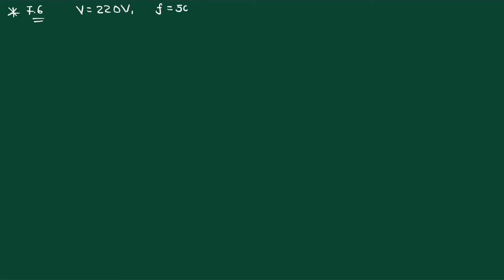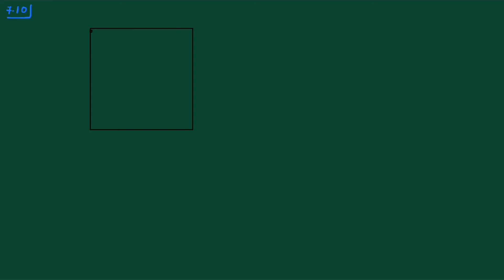Chap 7 || પ્રત્યાવર્તી પ્રવાહ || ઉદાહરણ || 6 to 11 || DIPAK GONDALIYA || NCERT